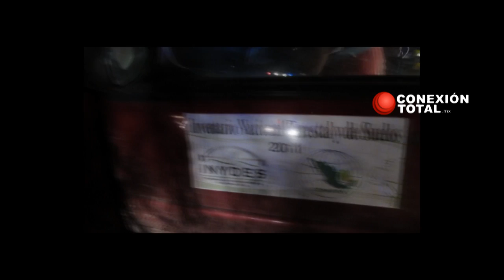Tráiler los arrastra y prensa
Lo llevaban de urgencia al hospital por sufrir una picadura de escorpión. Se pasan alto y un camión que llevaba dos remolques con 60 toneladas de soya los choca y manda contra mezquite. Copiloto está grave